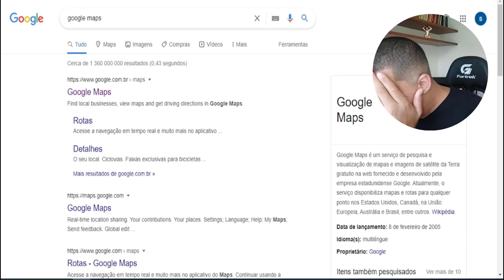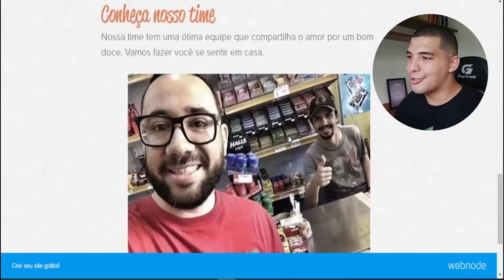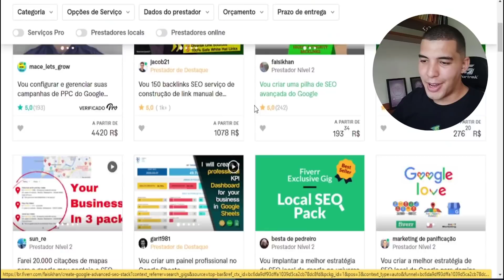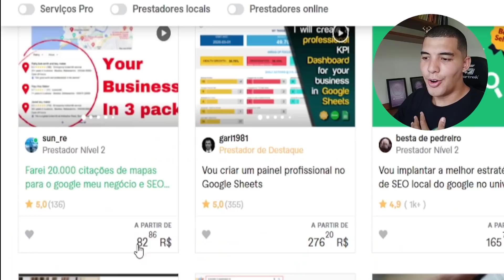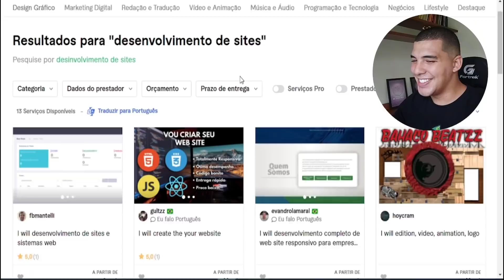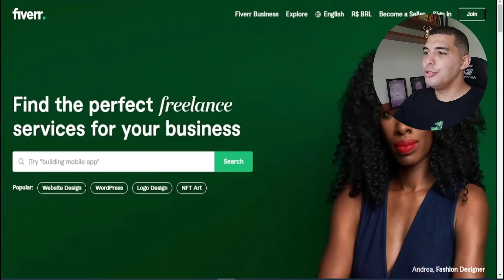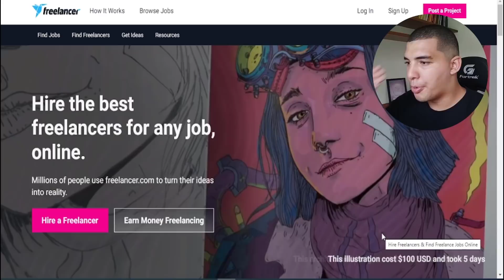Como Ganhar Dinheiro com o Google Maps ($200 $500 POR DIA)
Aprenda como ganhar dinheiro na internet aqui abaixo vou deixar um matéria para você ganhar dinheiro online todos os dias na internet

⚡Descrição
Você não precisar expert para ganhar dinheiro na internet você precisa aprender a maneira certa para fazer isso e Como Ganhar Dinheiro com o Google Maps de $200 a $500 POR DIA

Nesse vídeo eu vou te mostrar como ganhar dinheiro na internet da maneira certa apenas usando e ganhe dinheiro com o google maps aqui sempre mostramos os melhores métodos e hoje vou te mostrar como e possivel que você ganhe $200 a $500 Com google maps dinheiro online acima de $200 Por dia e Aprendendo como ganhar dinheiro uma verdadeira máquina de dinheiro com sites para ganhar dinheiro.

Antes de divulgar e como eu sempre digo aqui na playnegocios o nosso intuito é que você tenha uma excelente renda extra.